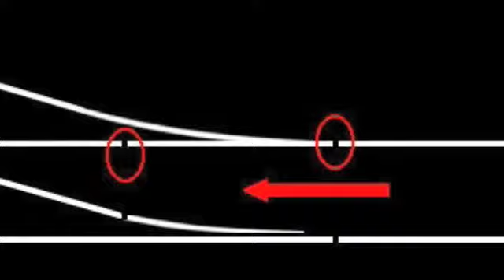Sound of Rail Joint